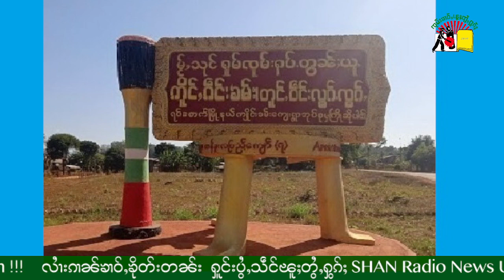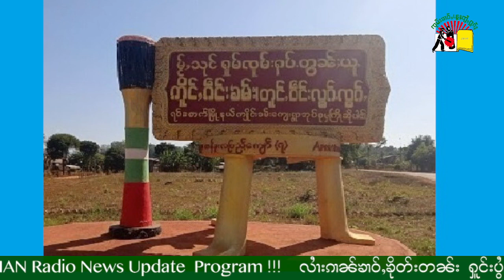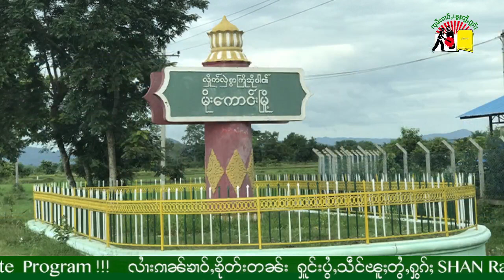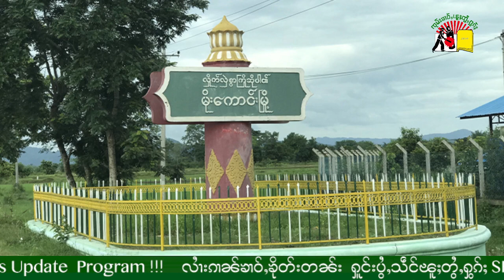လၢႆးၵၢၼ်ၶၢဝ်ႇၶိုတ်းတၼ်း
(Daily News) Radio News Update - 18/10/2022